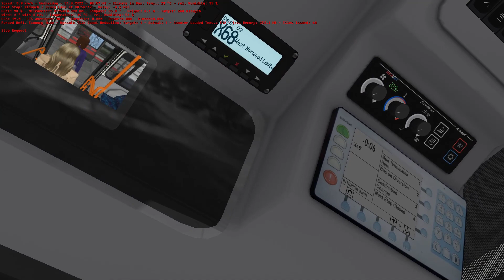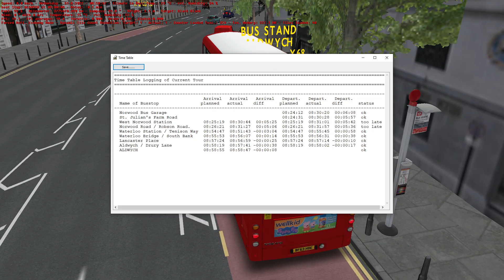OMSI 2: Route X68 - West Norwood, Bus Garage to Aldwych, Map - Add-On London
Well after Yesterday Driving London Bus Routes 432 & 29, it's once again back to my Driving Shift Duties on a Wednesday and my 1st Shift of the Day in London, I will be Driving London Bus Route X68, this Route is Requested for YouTube Channel User (@276ambassador) who asked me Yesterday to do this Route today.

Driving London Bus Route X68 from West Norwood (Bus Garage) to Aldwych in the Morning, this is my 2nd time Driving the Route X68 as I drove this Route 2 days ago but that time that was towards (West Norwood), it was great to be back driving Route X68 again as it was  a Limited Stop Route Hahahaha 😂😂😂 also I loved some of the Trash I did Loool 😂😂😂, also nice to have a lot of Passengers this time unlike last time I drove this route where I only had 1 Passenger Loool 😂😂😂, anyway I don't think I need to explain much as you can watch the video for yourself 😂😂😂, anyway I hope my Requester has enjoyed this Route and the video also I hope you all enjoyed this video also apologies for some of the lag in this game.

Note: My Next Driving Duty will be Later today in the Afternoon in London where I will be Driving London Bus Route 3 from Piccadilly Circus to Crystal Palace in a Routemaster, this Route is requested by (@Hunter Fan 823) so Stay Tuned 💯💯👍🏿👍🏿

Also anyone who is asking for Requests you can tell me in the Comment Section below as I now take Requests Between (Now - 5th September), if you want more information on what to do go to my YouTube Community Page and follow the Instructions.

Route & Destination: X68, West Norwood, Bus Garage to Aldwych
Timetable Shift: Morning (around 8am - 9:10am)
Bus: Masterbus London Gen 3 B5tl